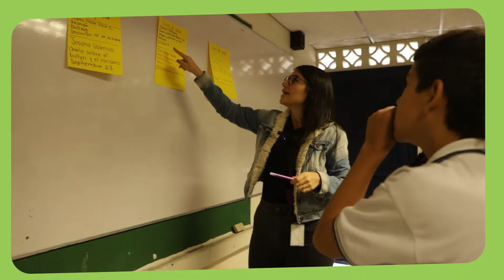ZONAS DE ORIENTACIÓN ESCOLAR DEL QUINDÍO.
Siempre velando por el bienestar de nuestra comunidad y en la permanente construcción de una Tebaida diferente.